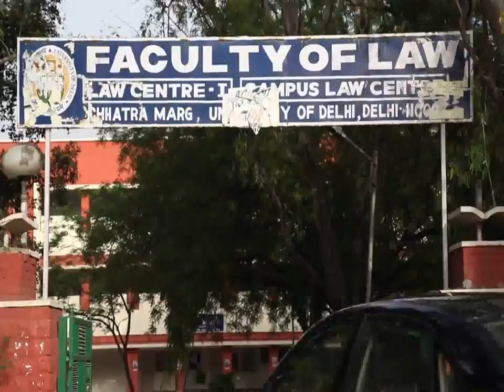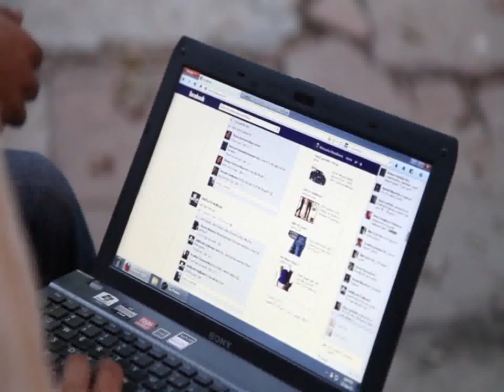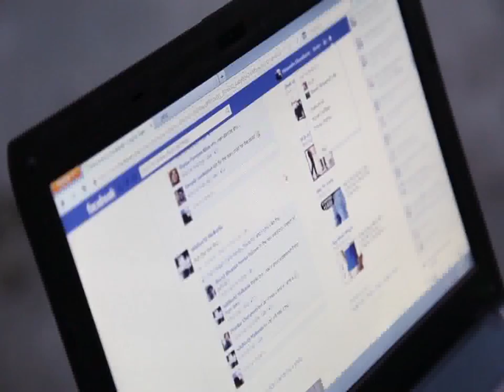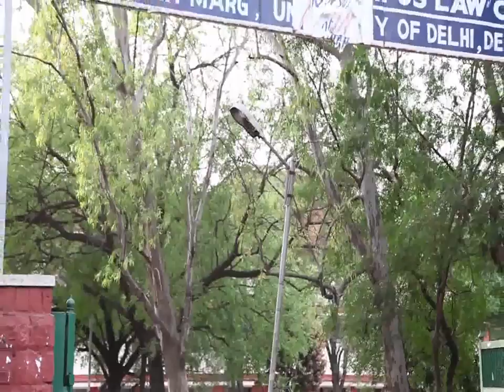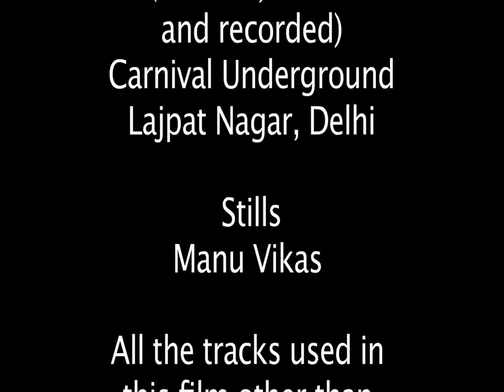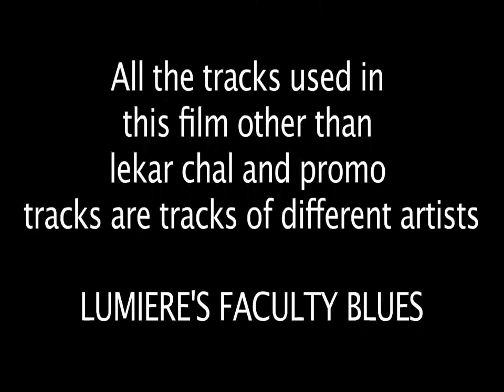FACULTY BLUES - FULL FILM (Campus Law Centre, Delhi University)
LUMIERE'S(Campus Law Centre, Delhi University) Short Film FACULTY BLUES

A film to depict some of the finest moments of friendship at the Faculty of Law, Delhi University

A film by Eldho Mathew and Friends

Scripted for the screen- Eldho Mathew and Ashant Anand

CAST- Naina Daria, Amit Dahiya, Manu Vikas, Himanshu Dhandharia and others

Lyrics (lekar chal)- Jitendra Tyagi

Vocal(promo)-Jitendra Tyagi- (for film) Sandy

Instrumentation Courtesy- Carnival Underground

Film dubbed, mixed and synced at CARNIVAL UNDERGROUND, Lajpat Nagar,Delhi

Edited By Arun Jagota

DOP -Devanshu

Guitar(Promo)- Rajiv Chettri

Music composed for lekar chal (Film)- Sandy ( Parikrama) -  For promo (making)-Eldho Mathew

Promos edited by- Eldho Mathew

All tracks used in promotional videos of this film and  "lekar chal..jaham masti ki chavom mein" are original and recorded especially for this film. In film various tracks of different artists are used.